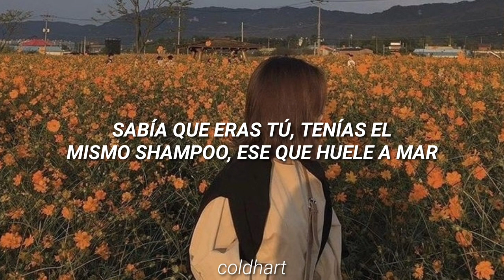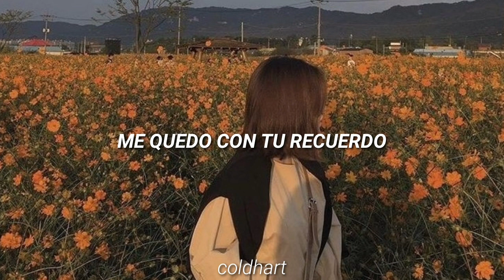Soñé Contigo; Carlos Sadness ft. Marco Mares // letra.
Canción: Soñé Contigo.
Artistas: Carlos Sadness, Marco Mares.

Sigue a Carlos y Marco en sus redes para seguir oyendo más de ellos: